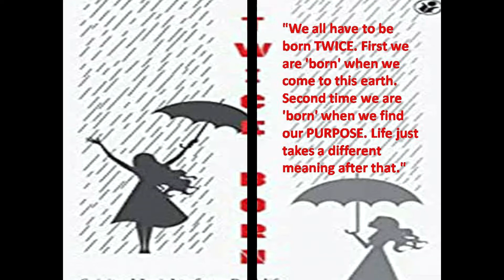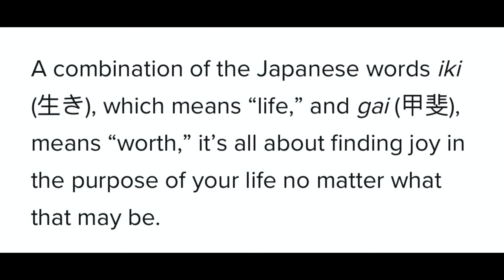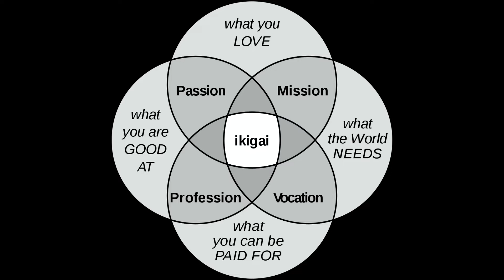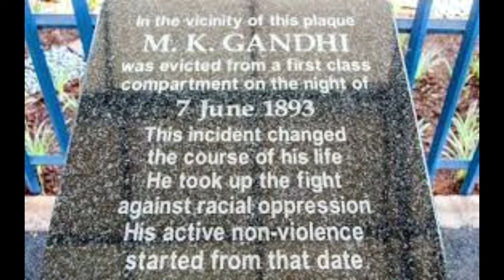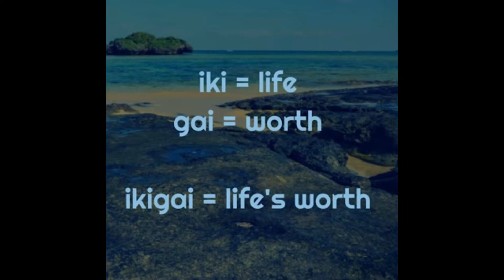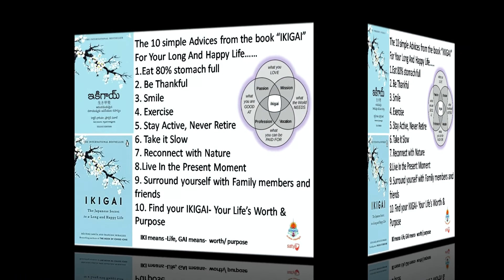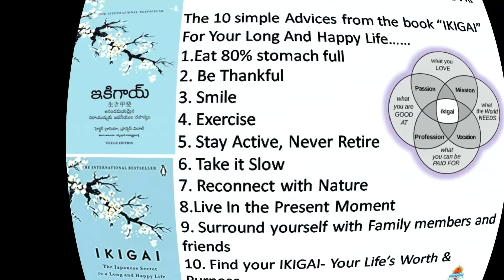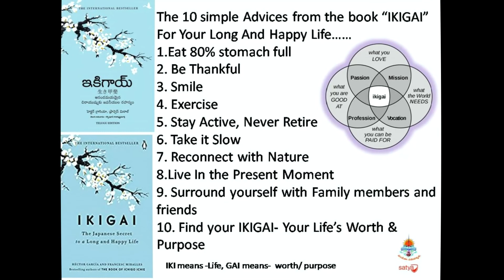IKIGAI || Find your Life's worth and Purpose || Way to happiness and Longevity ||TELUGU VERTION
IKIGHI is a Japanese philosophy of leading a Happy , Healthy and Long life. This video explains in simple Telugu the key concepts in the book "IKIGAI". Very easy to implement in our day to day life and find our life worth and Purpose.